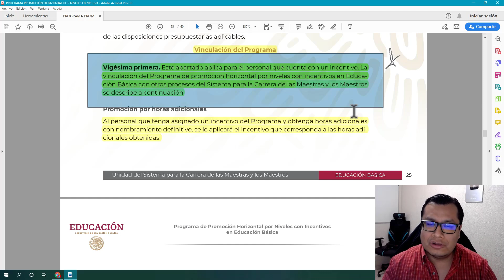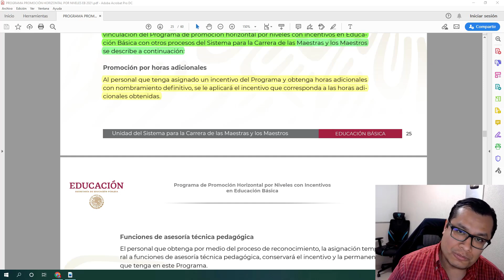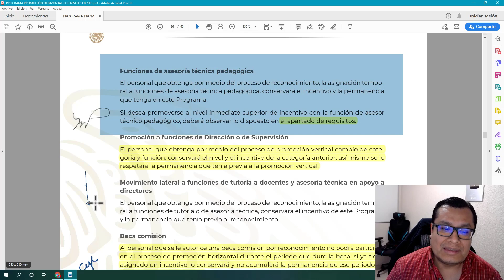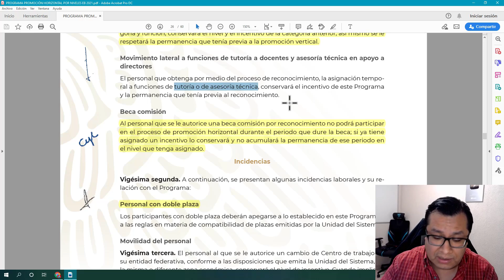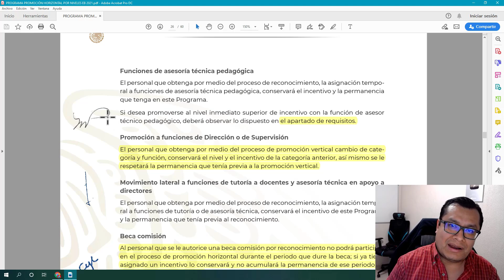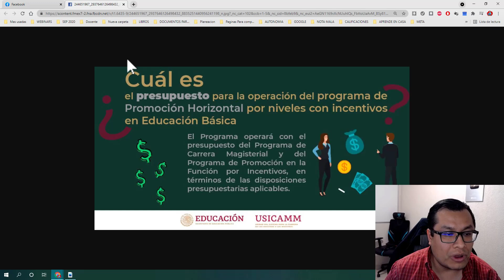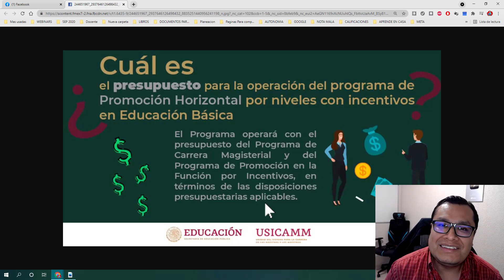Soy Docente: PROMOCIÓN HORIZONTAL Y SU VINCULACIÓN CON OTROS INCENTIVOS